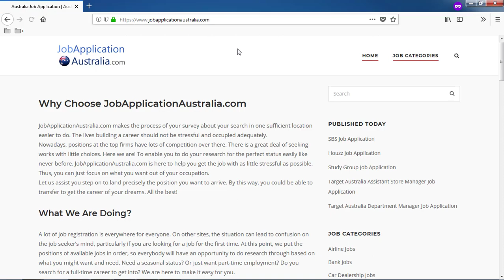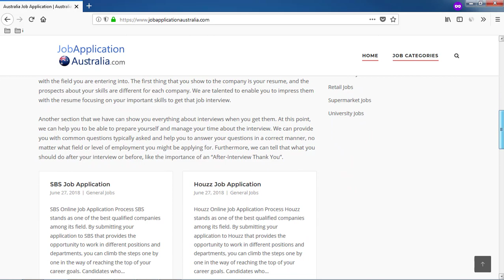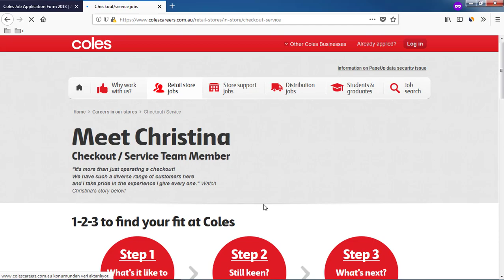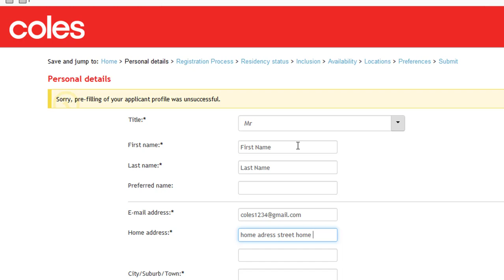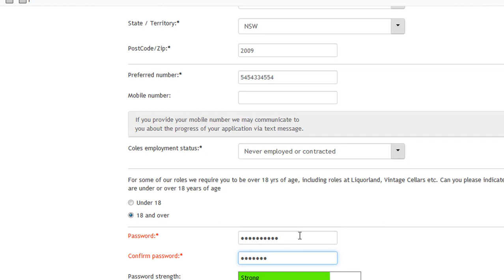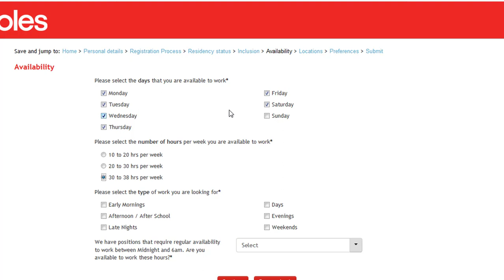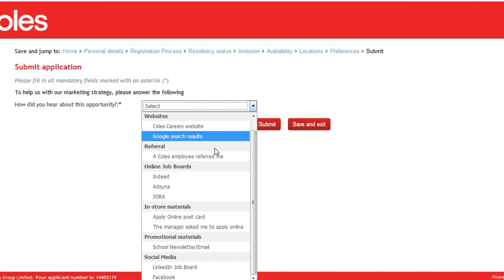Coles Job Application Process - Interview Questions 2019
Learn Coles Job Application Process.